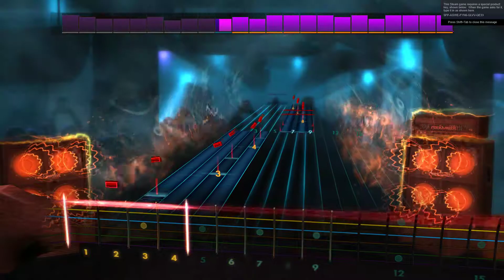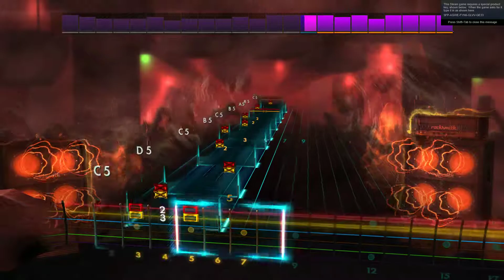Rocksmith2014 parasite utsu p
parasite by utsu p greatest shits album version